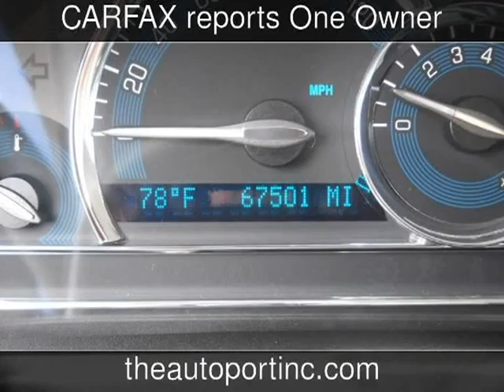2006 Chevrolet HHR LT Used Cars - Clearwater,Florida